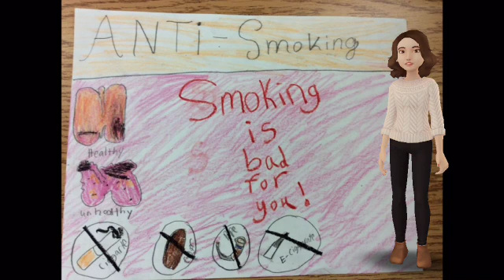Flex Class: 3rd Grade_Purple Group